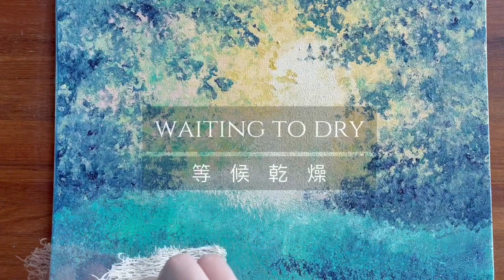Acrylic Painting For Beginner | 光中森林Forest | Halo | 森林層次 VS 光暈畫法 | 初學者風景畫 | 丙烯 壓克力畫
Joan art- How to paint with acrylic / Painting techniques

Hi,I’m Joan.
I am a full time artist and loves to paint Acrylic / Water color / Oil .
I wish to share joy of art with you.
These paintings are not hard to follow.Anyone can make these beautiful paintings.
Just enjoy your time to create

嗨，我是左岸
我是個全職藝術創作者，熱愛畫壓克力畫/水彩/油畫
期望能與您分享藝術的喜悅與享受
在這些簡單的創作技巧中，每個人都能輕易的學習畫出美麗的壓克力畫
祝福您享受在創作的過程中

繪畫課程詢問、作品收藏與合作，歡迎搜尋

Facebook：左岸/愛畫話 Instagram : Joan_art5415